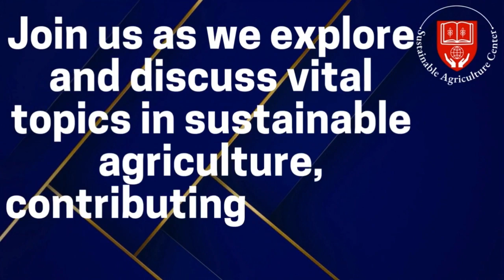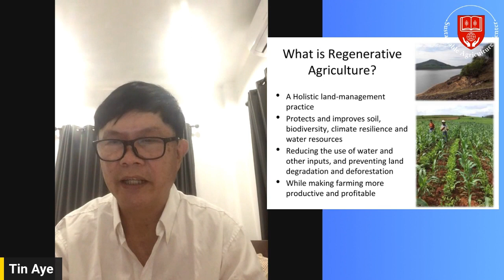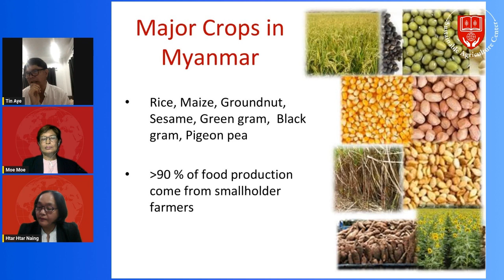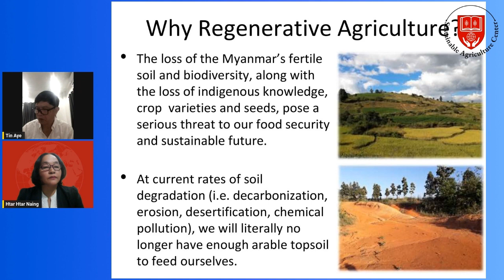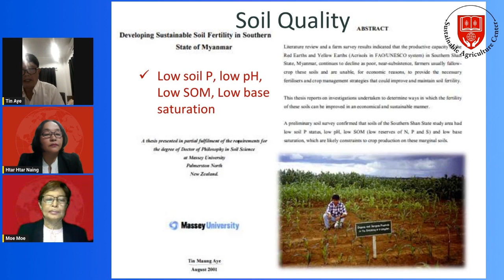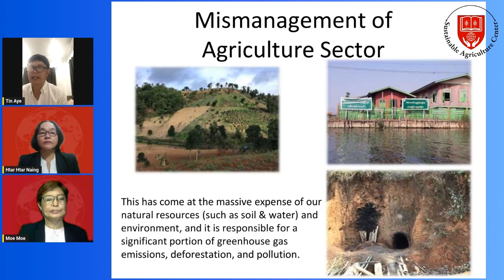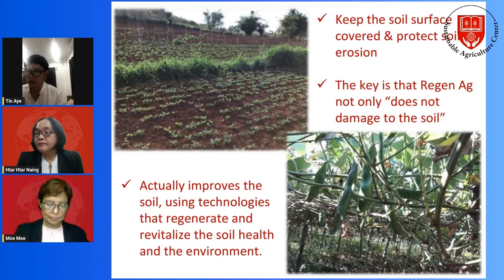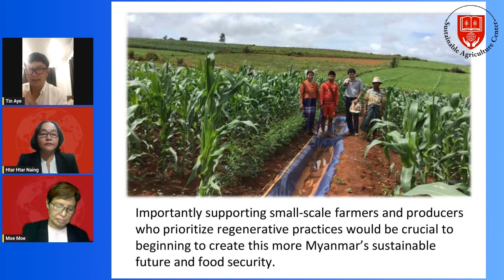Public Lecture 2024: Regenerative Agriculture: Key to Myanmar’s Sustainable Future and Food Security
Regenerative Agriculture: Key to Myanmar’s Sustainable Future and Food Security
မြန်မာနိုင်ငံ၏ ရေရှည်တည်တံ့သောအနာဂတ်နှင့် စားနပ်ရိက္ခာဖူလုံရေးအတွက် အဓိကသော့ချက် (သို့မဟုတ်) ပြန်လည်ရှင်သန်အားဖြည့်သောစိုက်ပျိုးရေး